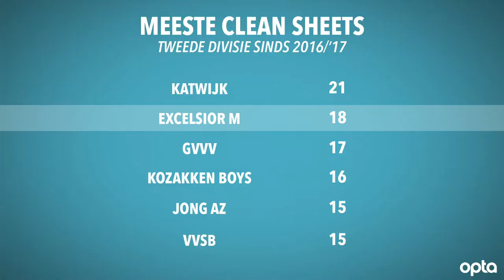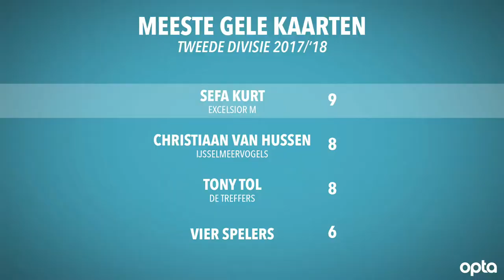Tweede Divisie Scout: Sefa Kurt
Excelsior Maassluis heeft de minst gepasseerde verdediging van de Tweede Divisie. Onze Scout richt zich daarbij vooral op Sefa Kurt, de onstuimige verdediger van vroeger die van onschatbare waarde is nu zijn wilde haren verliest.